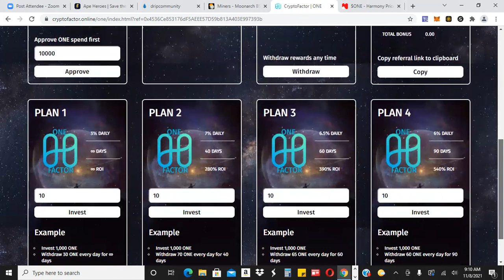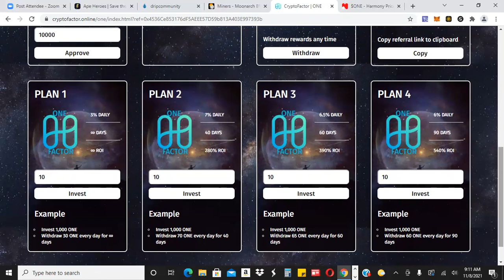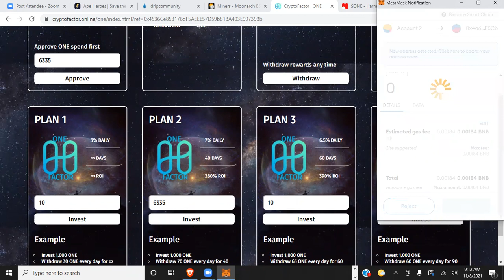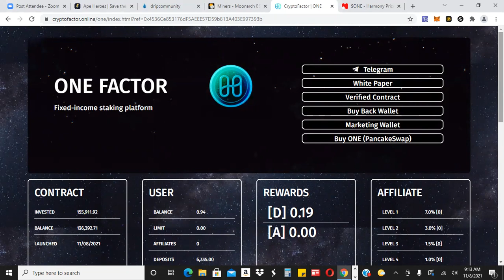One Factor - New Contract Paying 3%-6% Per Day?!